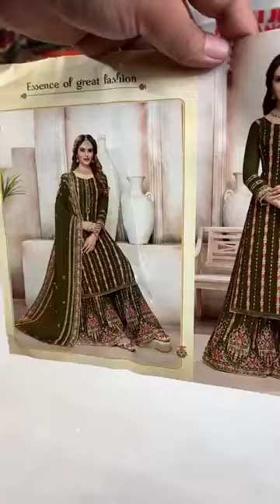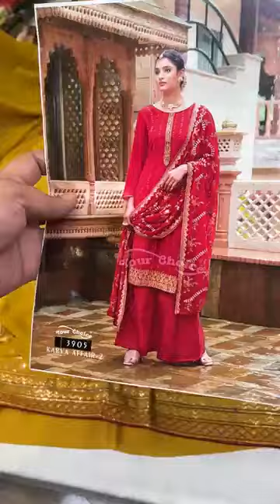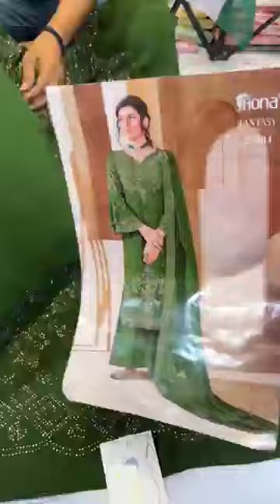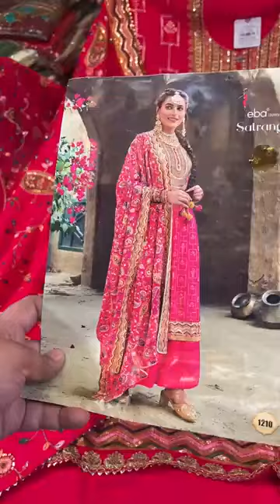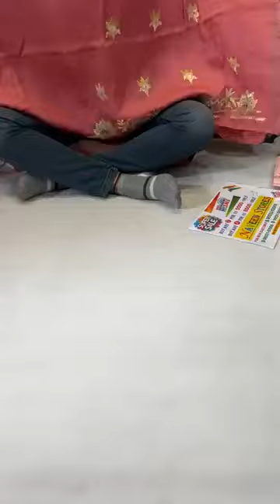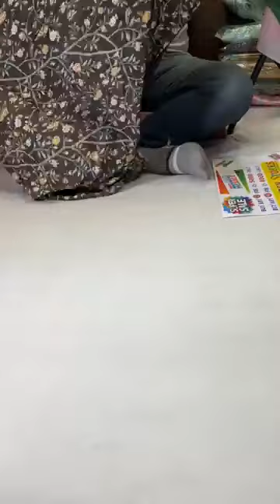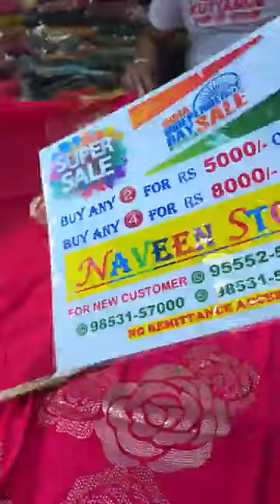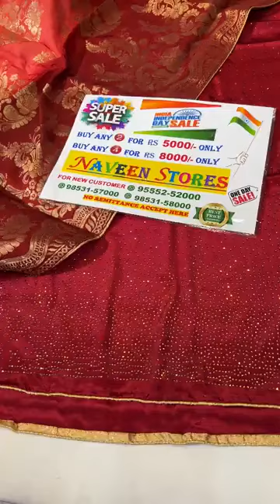Top Class Celebrity Suits Designs 2022 || Naveen Store Live Punjabi Suits